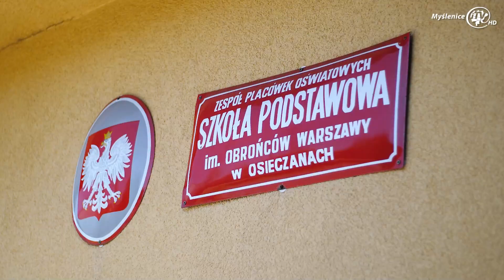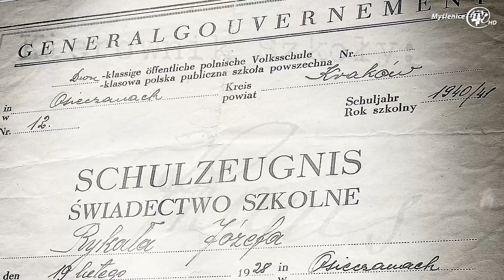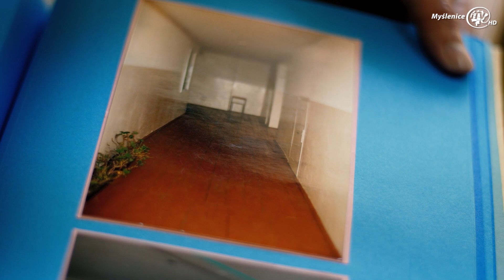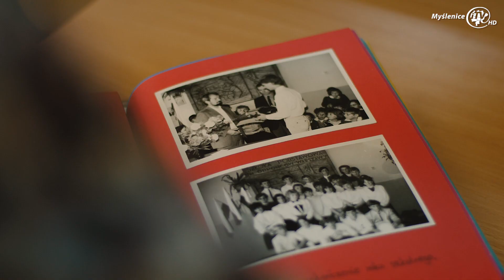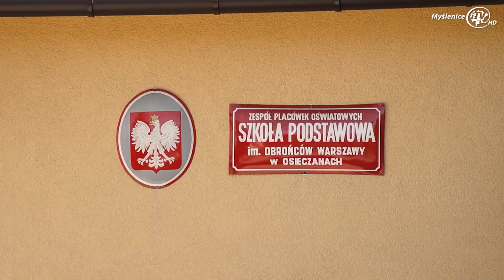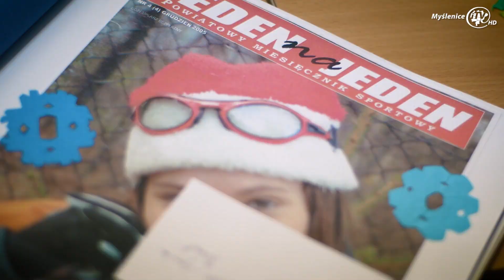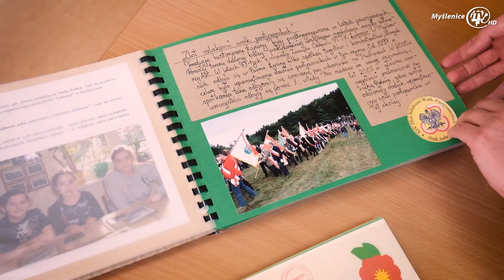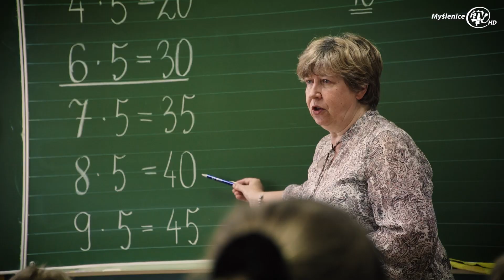100 lat Szkoły Podstawowej im. Obrońców Warszawy w Osieczanach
Szkoła Podstawowa im. Obrońców Warszawy w Osieczanach aktualnie Zespół Placówek w Osieczanach ma już 100 lat. Zapraszamy w podróż sentymentalną przez niemal wszystkie lata jej istnienia.

Reporter: Małgorzata Miszczak
Zdjęcia: Jarosław Chęć
Montaż: Dariusz Żmudzki